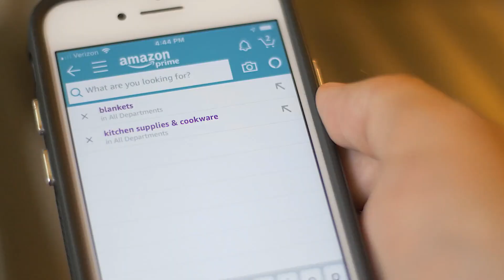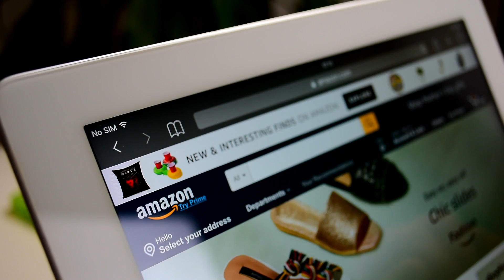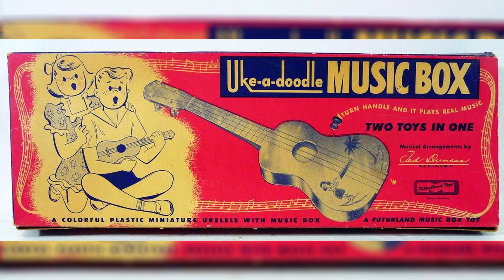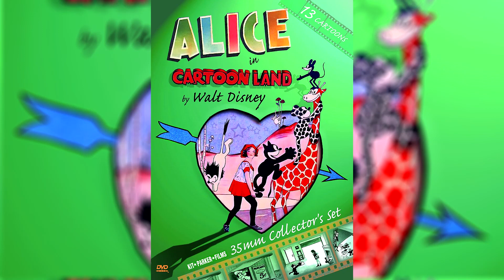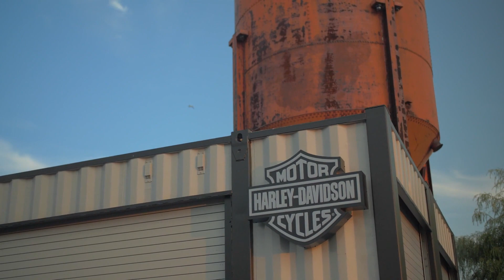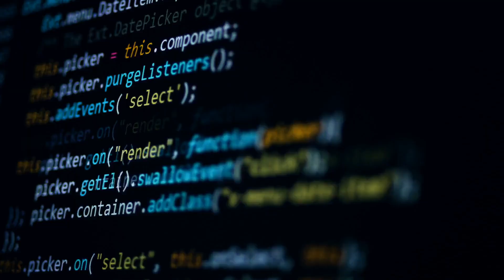10 Rijkste Mensen / Bedrijven Die Zijn Begonnen In Hun Garage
De top 10 rijkste mensen die bedrijven waren begonnen in hun garage, vanaf het e-commercebedrijf Amazon tot aan het begin van Google en YouTube en de sport fabrikant Nike...

➤ Muziek Gebruikt:
Nimbus